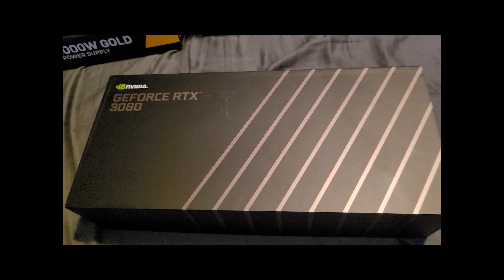Nvidia RTX 3080 Founders Edition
RTX 3080 Founders Edition Unboxing 2022